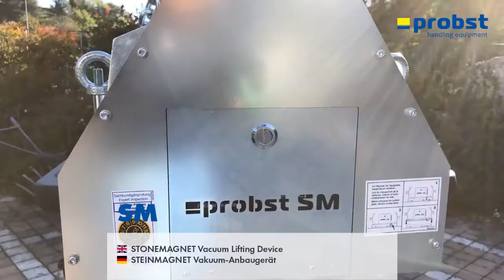Vacuum Stonemagnet SM 600 | Battery powered | Lift dense stone slabs, concrete elements easily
Handy, powerful and cordless vacuum lifting device for laying of dense stone slabs, concrete elements, pipes and similar. Can be used with all kinds of lifting equipment. lifting capacity 600 kg. suction plate are available in different sizes.